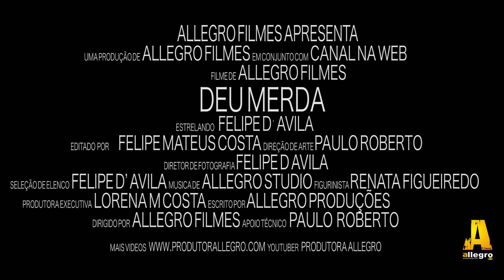Deu Merda! (Allegro Filmes)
o projeto da Produtora Allegro.
ALLEGRO FILMES: Artista da região interpretando vários gêneros como: humor, suspense, drama, ficção , romance, contos e lendas.
   ALLEGRO FILMES APRESENTA
UMA PRODUÇÃO DE ALLEGRO FILMES EM  PARCERIA  COM CANAL DA WEB
                                    FILME DE ALLEGRO FILMES
                  DEU MERDA!
ESTRELANDO  FELIPE D'AVILA
  EDITADO  POR     FELIPE MATEUS COSTA DIREÇÃO DE ARTE     FELIPE
 DIRETOR DE FOTOGRAFIA PAULO ROBERTO
SELEÇÃO DE ELENCO FELIPE D’ AVILA MUSICA DE ALLEGRO STUDIO FIGURINISTA RENATA FIGUEIREDO
PRODUTORA EXECUTIVA LORENA M COSTA ESCRITO POR ALLEGRO PRODUÇÕES
DIRIGIDO POR ALLEGRO FILMES APOIO PAULO ROBERTO